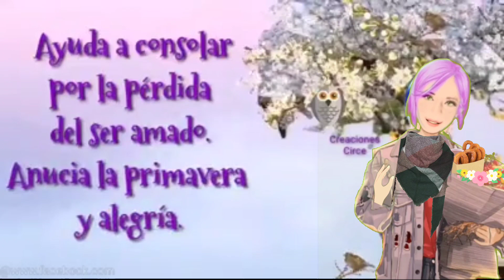el mágico Almendro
El almendro magico
Estos días, los almendros florecen, el Almendro es un árbol sabio, si en en Almendro ves más flores que hojas, te estará diciendo que esa tierra es  adecuada ,si tiene más hojas que flores será una tierra pobre para el cultivo. En el video, os cuento los significados de las flores en varias tradiciones desde la antigüedad
El árbol en sí es provede de Asía Menor, muy común   en  las antiguas civilizaciones de Egipto y  Persia e Grecia sus flores representa el amor que supera todo, incluso la muerte, o que son un consuelo para aquellas personas a quienes amamos. En la magia Celta  ,una varita de almendro es del elemento aire y contiene la energía de los 4 vientos. feliz día hoy te regalo una  rama en flor de almendro